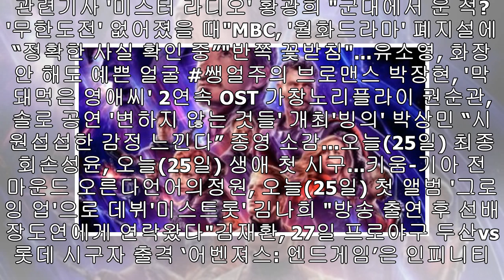'어벤져스: 엔드게임' 美 개봉 앞두고 中서 전편 불법 유출